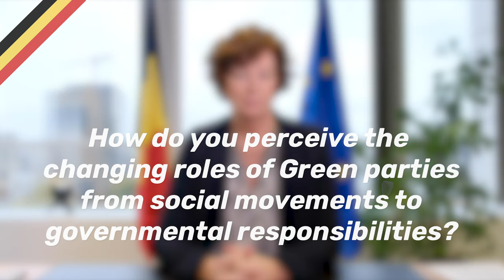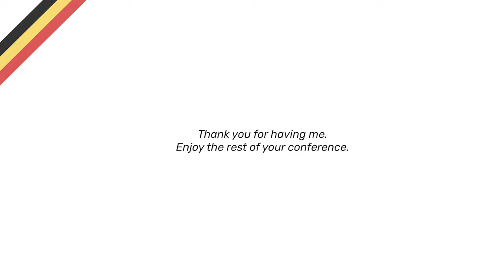Petra De Sutter: Grußwort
Grußwort zum Thema (grüne) Veränderung von Petra De Sutter (Vize-Ministerpräsidentin von Belgien; Ministerin für den öffentlichen Dienst und öffentliche Unternehmen).